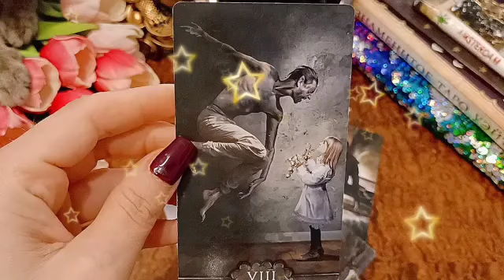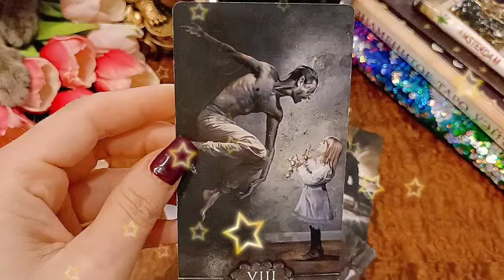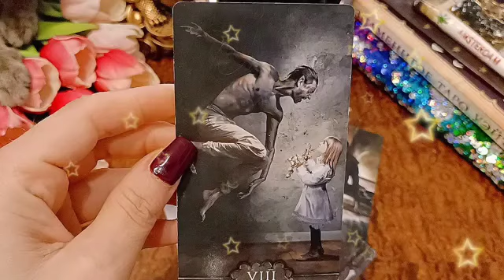برج الجدي من 25 إلى 5 أذار 2023 // إستعد لجني الأموال😢شخص ملهوف عليك♥️قلبه دايب فيك يا جدي🔥